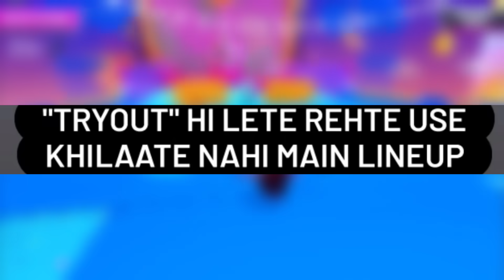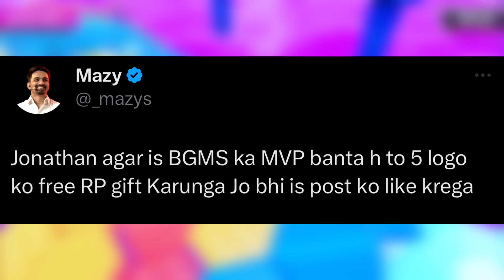Big CHANGES in TEAM😱 GODLIKE Name CHANGED🔥 8Bit Thug on Scout - Mavi REPLY😯 Jonathan,Hector,SHOCKING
00:00 - Big Changes in All BGMI Teams Shocked Everyone But Photos revealed Real news
00:13 - Finally, Photo revealed Changes in BGMI Teams Carnival Gaming and Global Esports
00:42 - Team Soul Revealed in new Photo released before BGMI's Biggest 2024 Tournament, 8Bit Thug Explained
01:10 - GodLike Name Changed, Jonathan & Zgod in Announcement Video
01:40 - Group Revealed of all BGMI Teams for BGMS 2024, Scout reply on Audience
02:18 - Banned Team Player Legit Playing with a different Team, which is not allowed after BGMI Officials Ban Them, Exposed?
03:06 - Player Teammate Prince Reply on Why and how they allowed?
03:56 - 8Bit Thug Reply on Team 8bit Shutdown?
04:20 - Scout - Mavi past Story Reply by 8Bit Thug
05:05 - Winner of BGMI Awards, Dynamo Gaming, Snax Gaming and Payal Gaming
05:20 - Finally, Hector Reply on being New Captain of Carnival Gaming after Omega
05:45 - Jonathan Gaming Tweet by Mazy, If He becomes MVP i will do this
06:06 - BGMI Big Changes in Erangle Map with New Update
06:42 - All Player Reply on BGMI's Biggest Tournament Starts
07:18 - Why Snax Gaming Video Deleted by him, Thug Explained
07:48 - GodLike BGMI Team Ex Manager kammaljeet Reply on Members
08:09 - New Car Update coming soon
08:33 - Speed Jumps in Water with height, Shocking and Surprise
09:16 - S8uL Member reply by 8bit Thug and 8Bit Goldy